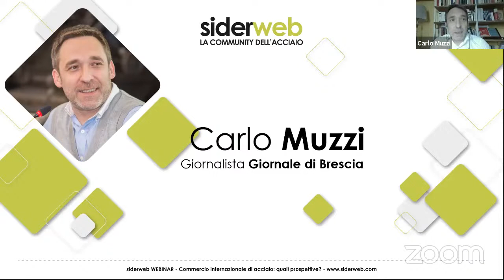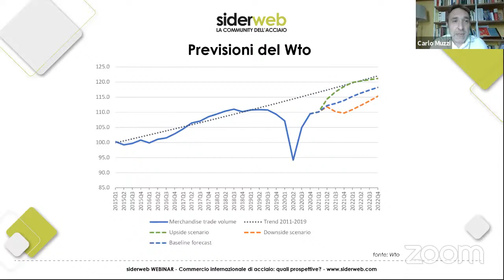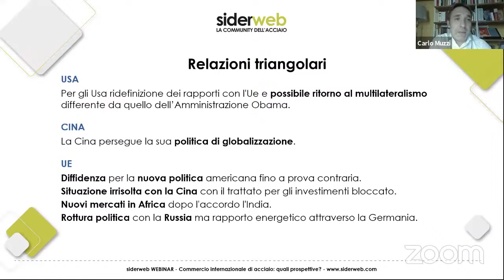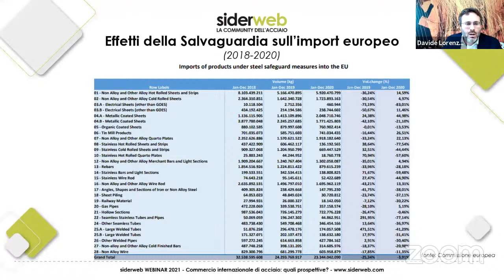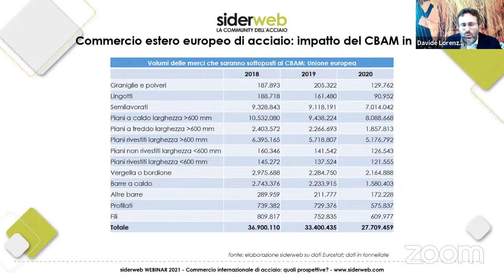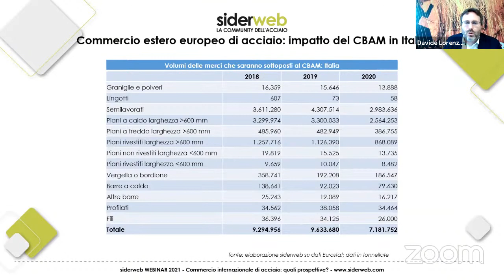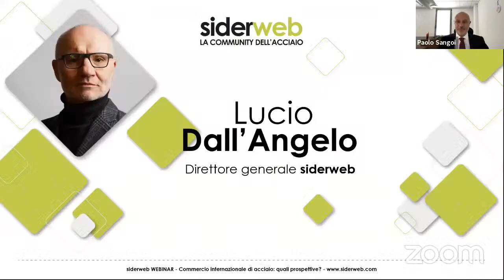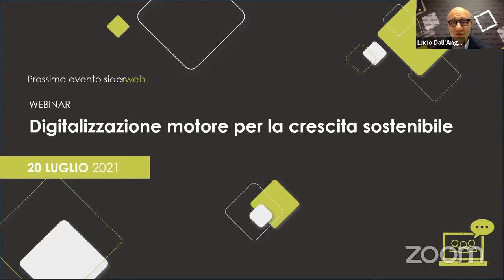Commercio internazionale di acciaio: quali prospettive?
Nel webinar "Commercio internazionale di acciaio: quali prospettive?" l'attenzione è sulla situazione degli scambi internazionali, che storicamente oscilla tra i due poli dell'apertura e della chiusura e che oggi è attraversata da diversi temi e tensioni: tutela ambientale, la nuova presidenza americana, il rinnovo delle misura di Salvaguardia.

L'evento è aperto dalle presentazioni di Carlo Muzzi, giornalista del Giornale di Brescia, sulla situazione geopolitica globale, e di Davide Lorenzini, sulle importazioni europee di acciaio. A seguire Lucio Dall'Angelo dialoga con Flavio Bregant, direttore generale di Federacciai, e Paolo Sangoi, presidente di Assofermet Acciai e Ceo di Sangoi Group.

00:00 intro di Lucio Dall'Angelo
05:23 Carlo Muzzi
22:53 Davide Lorenzini
49:26 tavola rotonda con Flavio Bregant e Paolo Sangoi